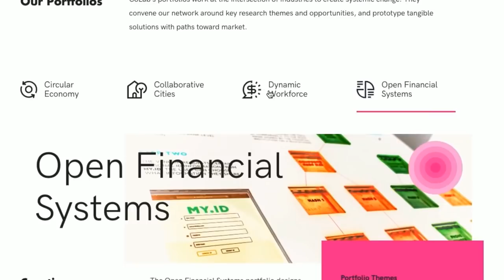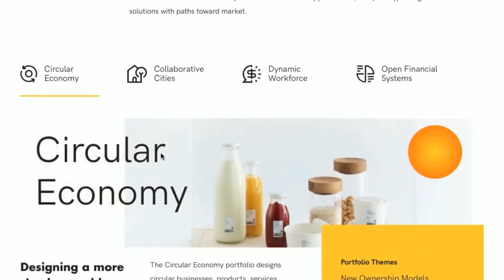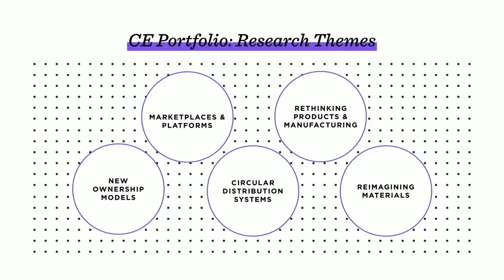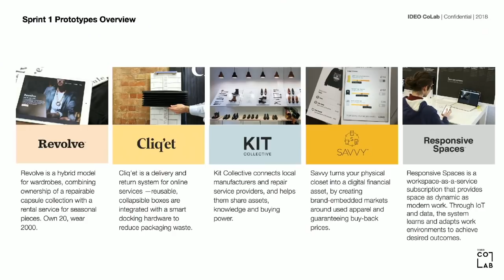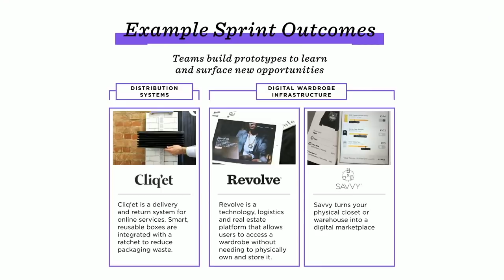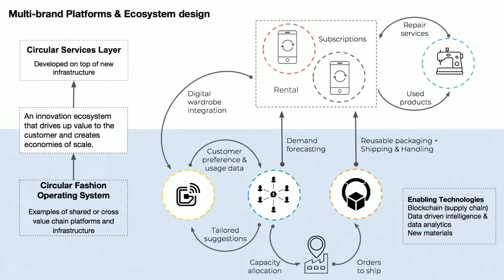Ecosystems Design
In order to scale and implement circular products and services, we need new underlying infrastructure in the economy - a circular operating system. Chris will explore some early learnings from IDEO's CE CoLab in terms of collaborative venture opportunities that are surfacing around circular infrastructure and why ecosystem design is an important tool for its creation.